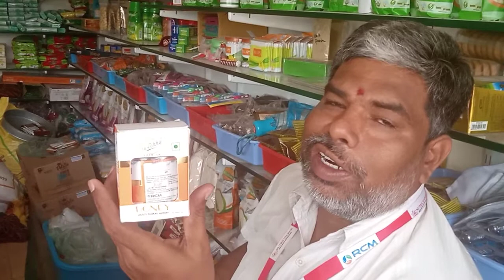real tast natural 🍯🍯🍯🍯 Haney RCM